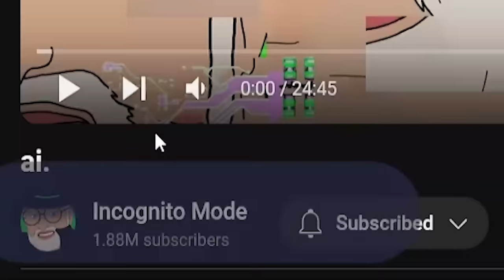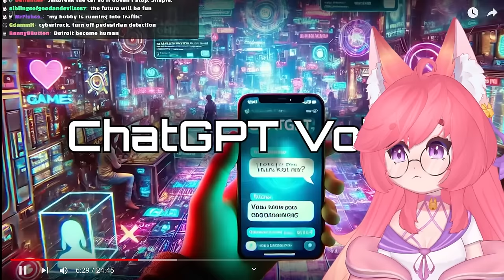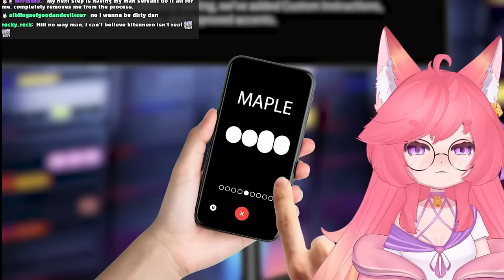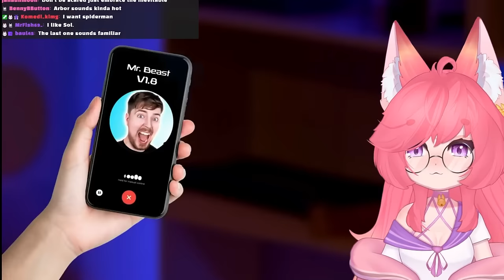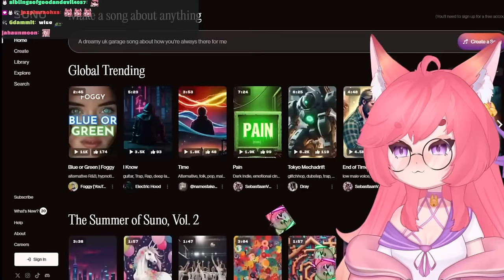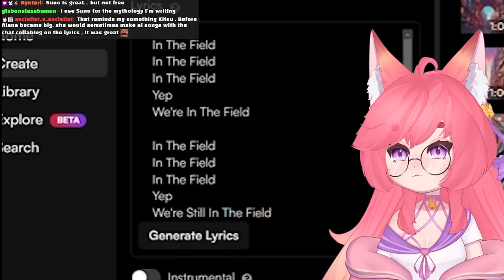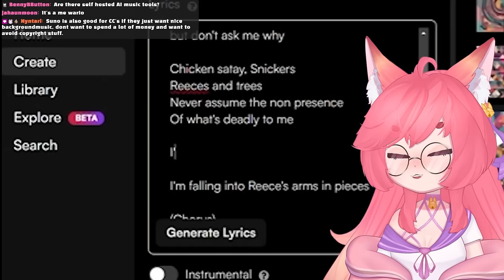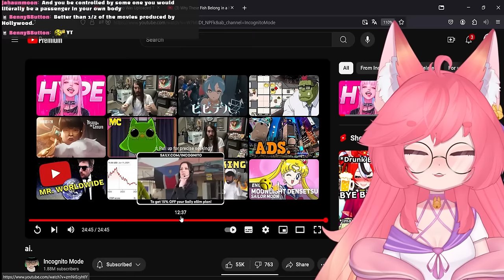AI - Is Artificial Intelligence Taking Over? | Incognito Mode React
There defo are positive parts of AI, AI isn't all bad.